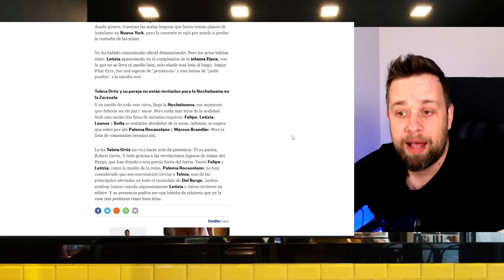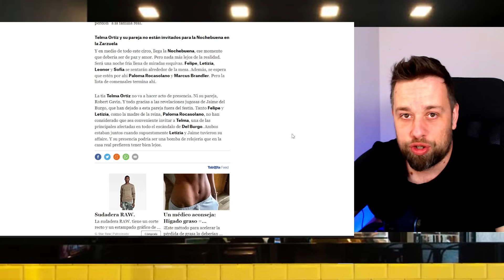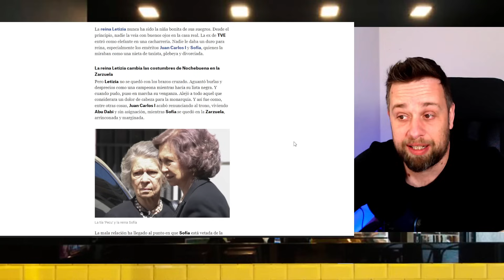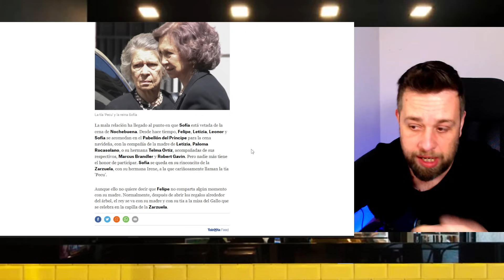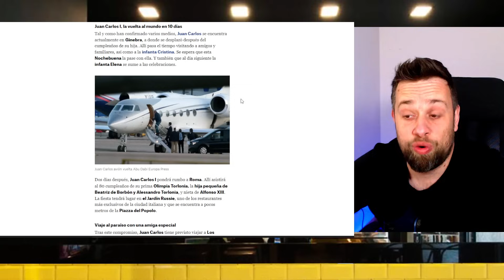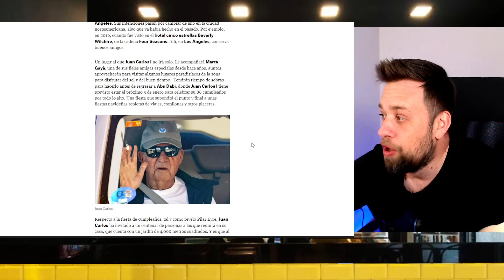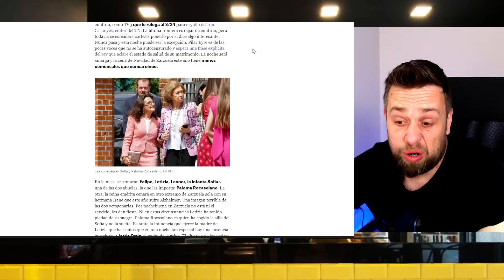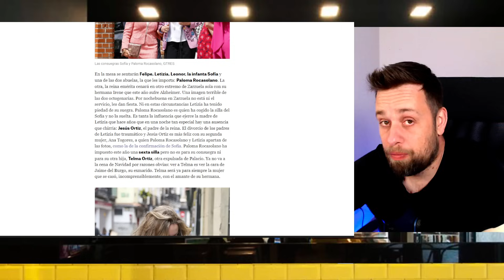🔴¡EXPULSADA DE ZARZUELA! Letizia y Felipe VI ECHAN a Telma por Jaime del Burgo con Paloma Rocasolano